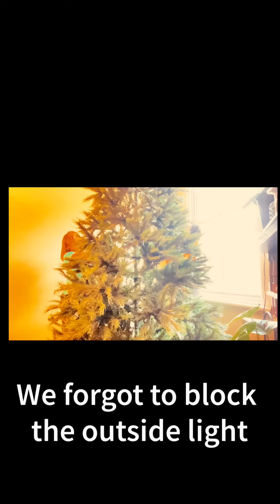Christmas Tree Set-Up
What were we thinking when we got the 9ft Christmas tree? It takes hours to set it up! What should be in a mall for display is in our house!
Here’s what it takes to get it ready. In only 3 minutes :)